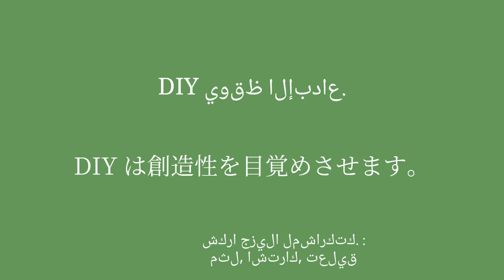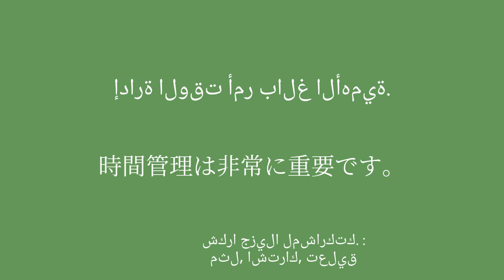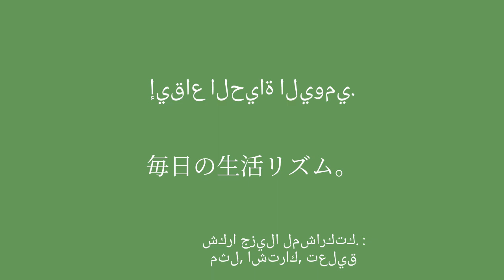تعلم اللغة اليابانية: بسهولة وببساطة لمدة 10 دقائق